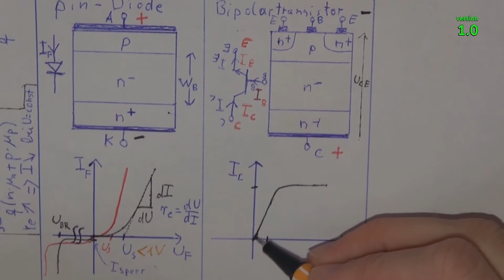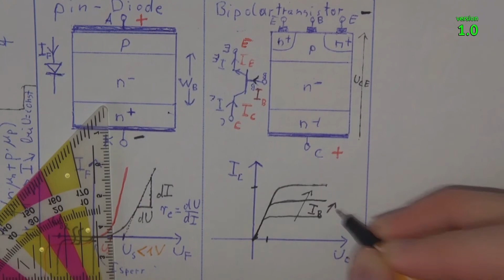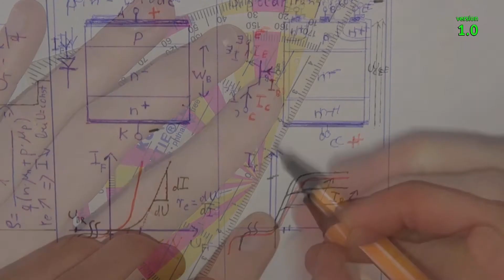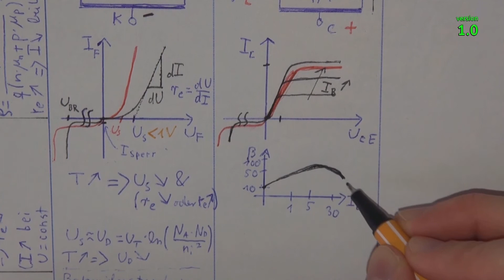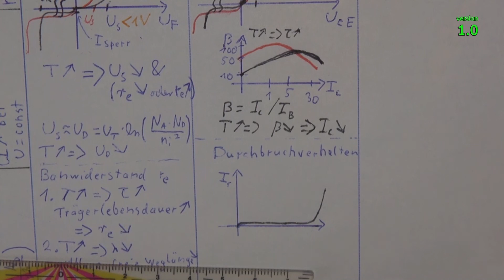Bipolartransistor Theorie Topologie Kennlinie Temperaturverhalten Funktionsweise Grundlagen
REUPLOAD: Erstellung einer Formelsammlung über den Bipolartransistor in der Leistungselektronik für die mündliche Prüfung an der Uni. Erst die Topologieansicht des Leistungshalbleiters, dann das passende Schaltsymbol, die Ausgangskennlinie und die Änderung der Kennlinien mit steigender Temperatur. Alle Wirkmechanismen erklärt mit physikalischen Hintergründen.
Der Bipolartransistor ist ein stromgesteuertes Bauteil mit "quasi unipolarem" Verhalten. Kanallängenmodulation *Räuspel" ähm ich meine natürlich Early-Effekt ist nicht nötig, um die Leitbarkeit weiter zu steigern. Das Dilemma der Kollektorstrom- und Temperaturabhängigen Stromverstärkung. Kurzschlussfestigkeit/Verhalten bei offener und geschlossener Basis. Siliziumkarbid Bipolartransistoren in der Leistungselektronik.
Bipolartransistor Theorie Topologie Kennlinie Temperaturverhalten Funktionsweise Grundlagen Halbleiterphysik Leistungselektronik.